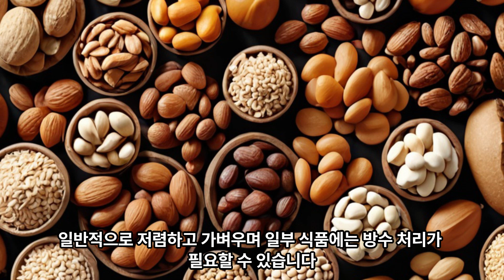식품포장재의 종류와 특성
10316 안정민